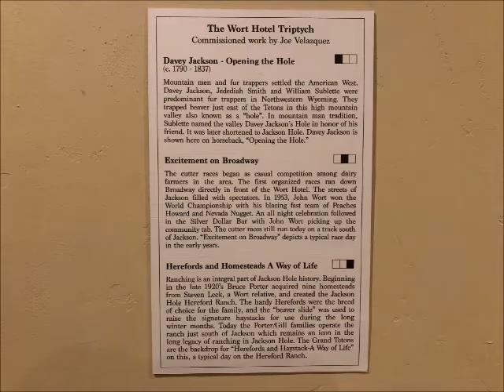Wort Hotel Art Walk II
Part two.  Above the the Grand Staircase in the Wort Hotel (Jackson, WY).